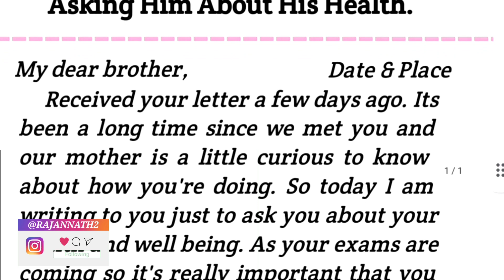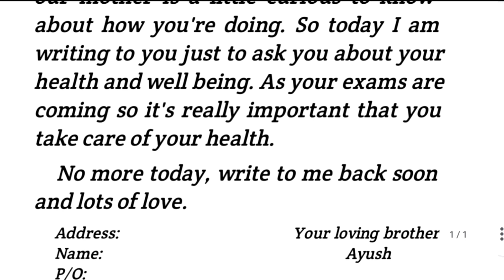Write A Letter To Your Brother Asking Him About His Health | Letter Writing In English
About The Video :
Hello Friends I Am Rajan Nath And In This video I Have Explained The Letter Writing Of Write A Letter To Your Brother Asking Him About His Health . This Is An Informal Letter Writing.

वीडियो के बारे में:
 नमस्कार दोस्तों मैं हूं राजन नाथ और इस वीडियो में मैंने Write A Letter To Your Brother Asking Him About His Health के Letter Writing को समझाया है। यह एक Informal Letter है । मैंने इसे आसान तरीके से समझाने की पूरी कोशिश की लेकिन अगर आपको फिर भी कोई संदेह है तो मुझे कमेंट में बताएं।

😊Write A Letter To The Editor Of A Newspaper Complaining About The Environmental Pollution In Your Locality